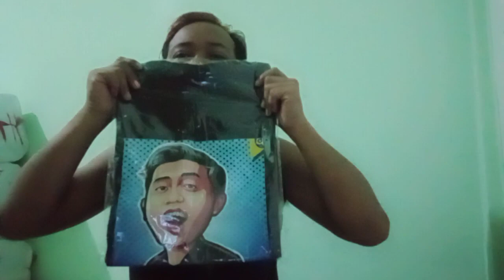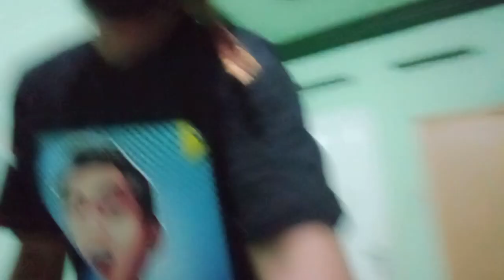Bakul tempe bersiap ke konser temu dulur denny caknan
bersiap ke konser denny caknan